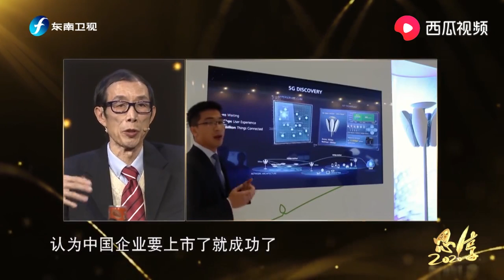陈平：美国为何制裁华为？真相有三条！